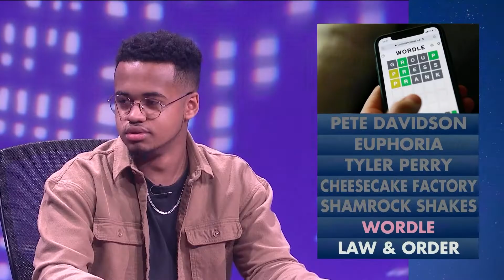Watch Your Back: Pete Davidson, Shamrock Shakes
Vont gets some things off of his chest by warning Pete Davidson, Wordle, and Law & Order to watch their back.

Very Late with Vont Leak airs Fridays at 7pm.

About Very Late with Vont Leak:
After being captivated watching late night television growing up, Vont Leak is finally getting his chance in the host chair. Join Vont and his sidekick, Johan, on Very Late with Vont Leak as they wind down the week with a classic mix of late night monologue jokes, sketch comedy, and interviews while offering their POC student perspective you can’t find anywhere else in late night.

Coordinating Producer: Vont Leak, Marissa Banks, Justis Gregg, Wendy Olmos
Writers: Vont Leak, Justis Gregg, Isabel Birritteri, Calvin Richey
Director: Samory Rose
Technical Director: Justis Gregg
Audio: Salvatore Mattaccione
Graphics: Robyn Snyder
Prompter: Scotty Minieri
Video Record/Playback: Ryan Sudol
Cam 2: Anthony Walker
Cam 3: Annie Quinn
Jib: Al Clarke
Photographer: Jacob Chalfant
Floor Manager: Marissa Banks
Editor: Vont Leak
Talent: Vont Leak, Johan Yamoza
TV Studio Manager: Al Clarke